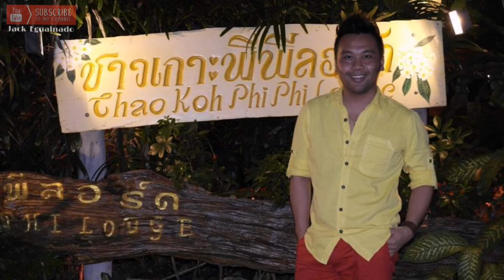PHI PHI ISLAND THAILAND - BEST ISLAND IN THAILAND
The Phi Phi Islands are an island group in Thailand, between the large island of Phuket and the Straits of Malacca coast of Thailand. The islands are administratively part of Krabi Province.

Getting to Phi Phi Island is pretty easy. This group of six islands is located 46km from Phuket and roughly the same distance from Krabi. To get to Phi Phi, there are basically two options: ferries and speedboats.

The ferry is by far the most popular method of reaching the islands. Ferries take about two hours from Phuket and 90 minutes from Krabi or Koh Lanta. The main departure/arrival port in Phuket is Rassada Pier, located in Phuket Town. In Krabi, the main ferry pier is Klong Jirad Pier, situated just south of Krabi Town. The ferry terminal is a one-hour drive from Phuket Airport and Krabi's is 30 minutes from Krabi Airport. To get good seats you should arrive well in advance in high season or half an hour before departure in low season.

If you are travelling from Bangkok, you need to get to one of these two piers to catch a ferry to Phi Phi. Once you arrive at the airport or at the Bokoso (inter-city bus station), you’ll have to take a taxi or a local bus to get to the ferry terminal. Please have a look at the Phuket and Krabi ferry schedules beforehand, so you can plan your trip accordingly.